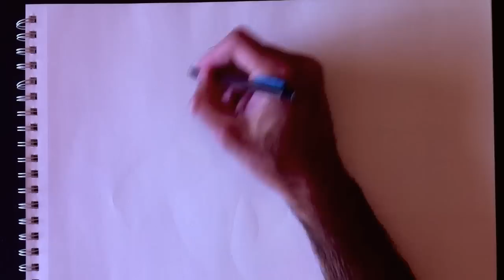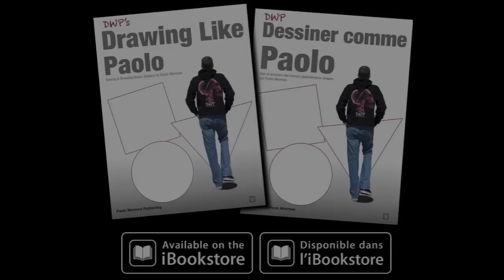Cobra Paolo Morrone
Teaching kids of all ages how to draw a Cobra - Enseigner aux enfants de tous âges comment dessiner un Cobra